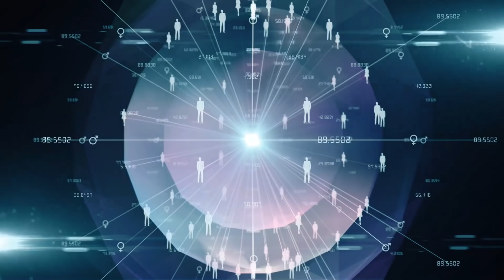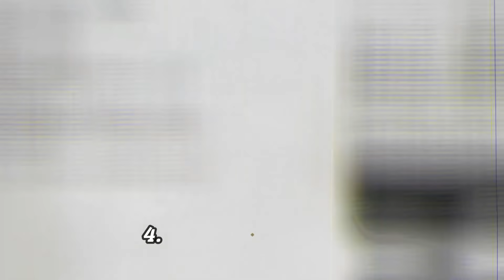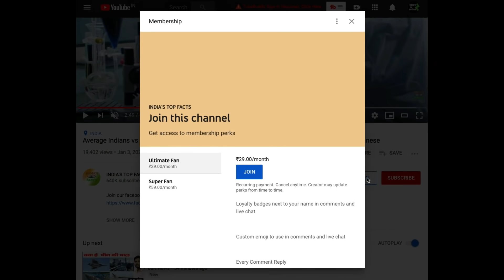India population vs China population Full Comparison UNBIASED in Hindi 2021 with English subtitles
india population vs china population
india population 2021 hindi
india population vs china population live
china population vs india population
china population in hindi
india population in hindi
india population vs china population comparison
india vs china population comparison
भारत की जनसंख्या कितनी है
भारत की जनसंख्या कितनी है 2021
भारत की जनसंख्या संरचना
भारत की जनसंख्या बताइए
census of india
male and female population in india